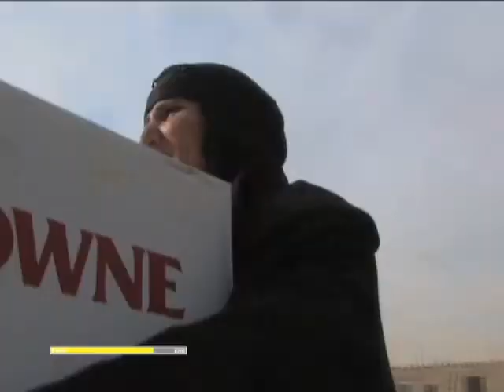Guns and Teddy Bears: Collective Journalism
A short piece about making connections with the local troops in Iraq, looking at both patrol soldiers and children as the landscape of this conflict zone is deconstructed.